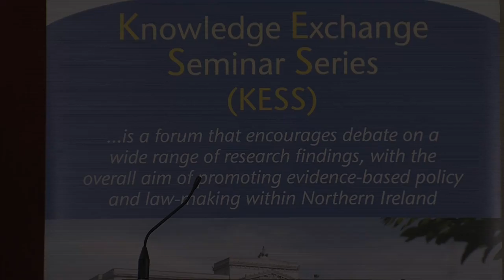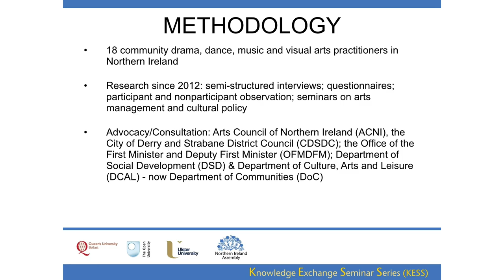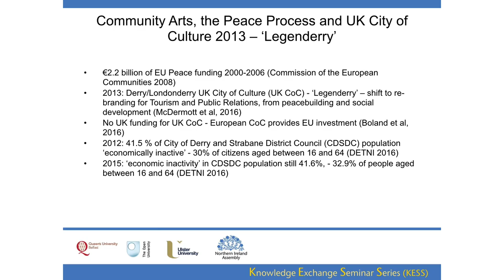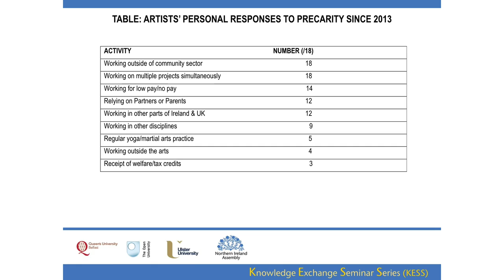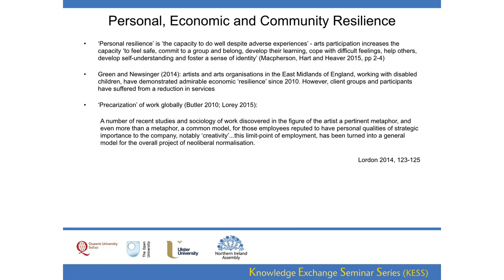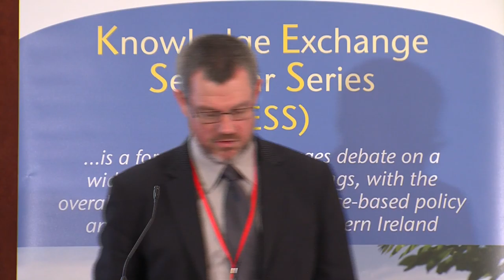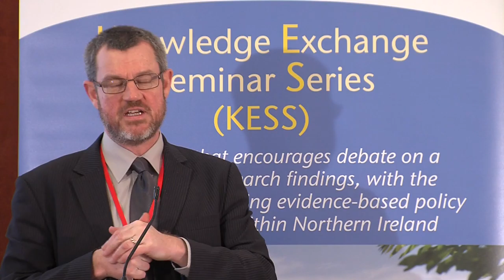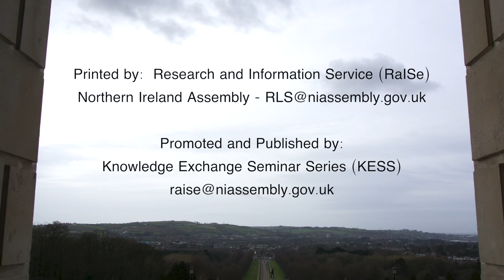25 January 2017 - ‘Quality of Life’: inclusion and resilience in community cultural development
Dr Matt Jennings (Ulster)

Work within the arts sector is often precarious, inequitable and underpaid. Yet policy bodies increasingly recognise the social and economic benefits of the creative industries and cultural development. Management research has identified the flexible approach of arts organisations as a model for workplace relations everywhere. Yet the resilience of cultural workers can be tested when their livelihood is threatened. This can have serious implications for the communities with whom they work.

This presentation will examine working conditions within the community arts sector of Northern Ireland, drawing on interviews with 20 experienced artists from a range of disciplines and backgrounds. All helped to deliver the Derry/Londonderry City of Culture 2013 and continue to provide vital support for: the wellbeing of older people, people with mental health issues and disabilities; the education of young people and children; and peacebuilding and social development. The findings demonstrate the complexity, commitment and resourcefulness of their working lives. However, increasingly they are working outside of the region or leaving the community sector.

This presentation raises concerns for cultural inclusion within the new Department of Communities, but will also suggest innovative measures that could allow the sector to thrive, drawing on international examples of policy and practice.